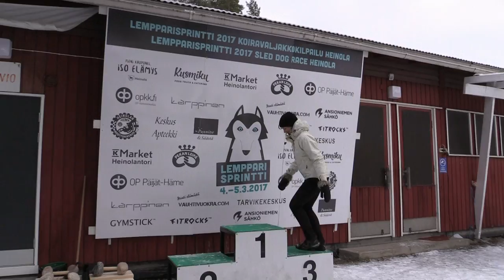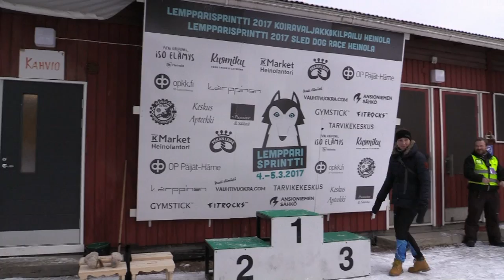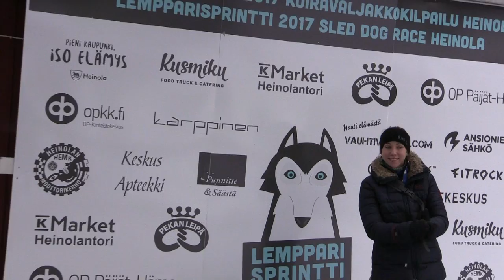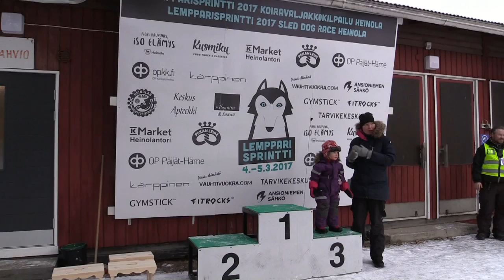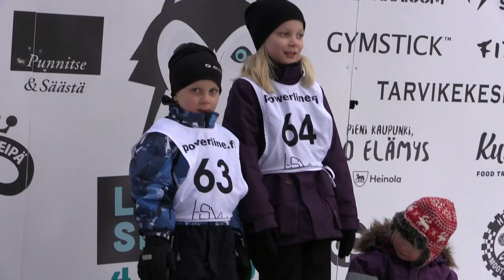Koiravaljakot kilpailee Heinola 4.3.2017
Koiravaljakoiden lempparisprintti ajettiin 4.3.2017 Heinolassa moottoriurheilukeskuksessa Komostenkylässä. Sää oli hieman pakkasen puolella.